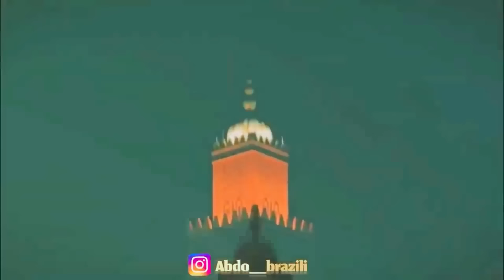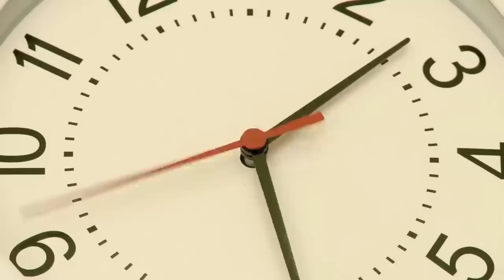سلسلة أفلام قصيرة 🎥مقتبسة من قصص واقعية 🔥(حب،خيانة،صبر،غدر،عنف👊🔥)